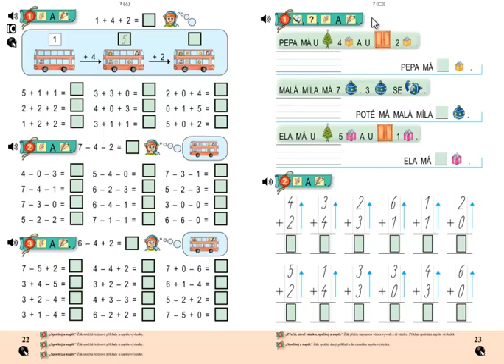Matýskova matematika 2.díl, strana 23, cvičení 1